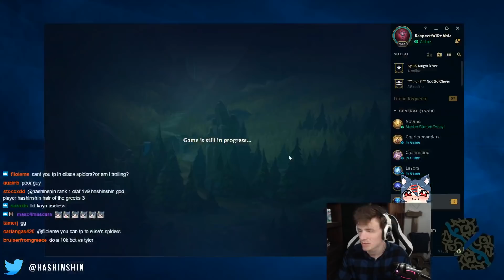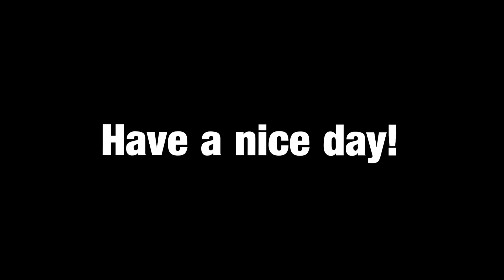Hashinshin: Playing against Tahm Kench Toplane IS SO FUN! - Streamhighlights